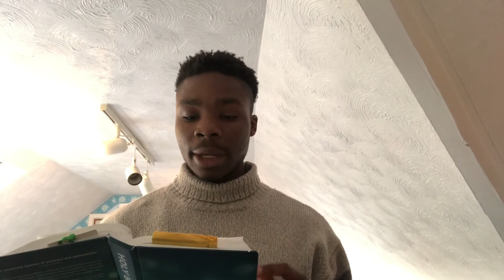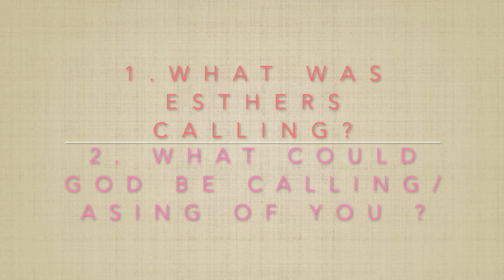KXC Youth Service - 12th July 2020 Esther: Prayer for such a time as this